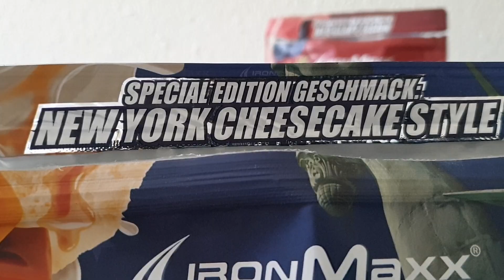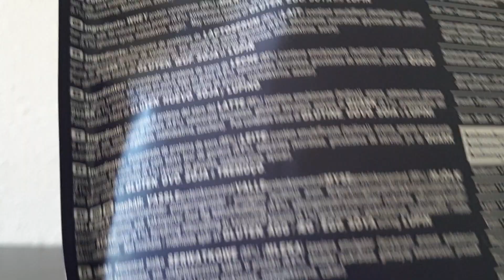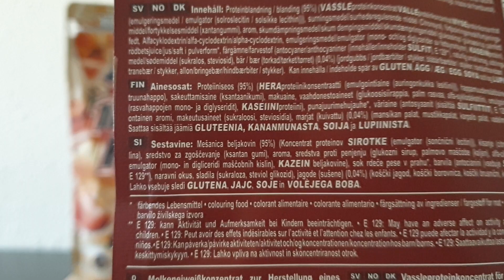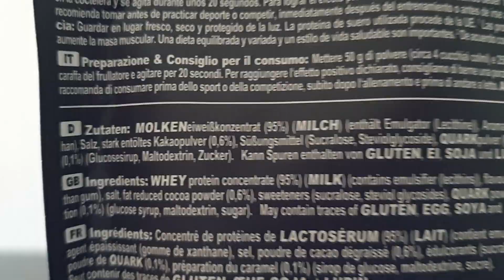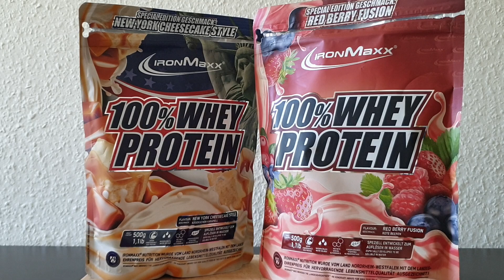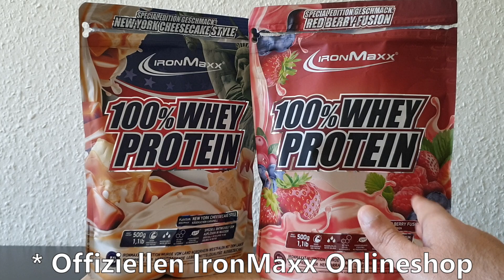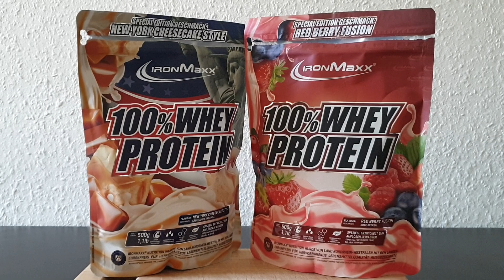IronMaxx 100% Whey Protein (Lidl Aktionsware) | Der rote Farbstoff hat es in sich.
➡️ Amazon Sportnahrung Angebote: *

▪ Positiv ✅
- angenehmer Geschmack

▪ Negativ ❌
- Red Berry Fusion enthält E 129 [1][2] und Palmfett [3]
- kein Messlöffel

❗ Fazit ❗
Die Preise auf dem Supplement Markt sind gestiegen und viele Produkte sind gefühlt dauerausverkauft. Lidl verkauft IronMaxx Whey als Aktionsware in 500g Beutel ohne ein Messlöffel und nur in wenigen Geschmacksrichtungen. Ein Beutel kostet 9,99€, was einen Kilogrammpreis von 19,98€ macht. In Anbetracht der jetzigen Lage auf dem Supplement Markt würde ich IronMaxx Whey Protein empfehlen.

‗‗Inhalt‗‗
0:00 Zubereitung
0:20 Geschmack und Löslichkeit
2:29 Zutaten
3:32 Nährwerte
3:49 Verzehrempfehlung
4:24 Preisvergleich
5:11 Fazit

⚠️ Keine Werbung / Produktplatzierung. Ich habe das Produkt selbst gekauft. ⚠️

► Täglich die günstigsten Preise für Whey Protein, Whey Isolat und Casein